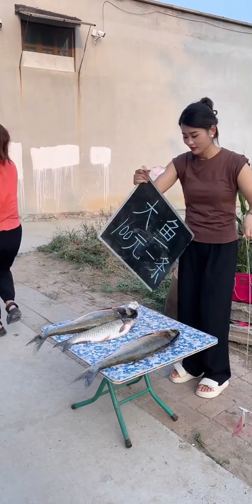Wash peanuts in a washing machine until they are shiny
Welcome to the 【FUNNY TINGJIE 8】channel! 🌟👩‍🌾

Here, we bring you an endless stream of rural comedy videos, filled with positive energy and endless laughter. Our protagonist, Tingjie, with her effort and unique perspective, showcases the amusing aspects of rural life, making everyone's face brim with smiles. 💪😄

Our channel is dedicated to sharing the joyful moments in life, whether it's funny dialogues, humorous scenes, or warm and interesting daily life, all aimed at providing a relaxation outlet for everyone in their busy lives, to feel the beauty and relaxed atmosphere of life. 🌈🌻

Rest assured, the content of this video complies with YouTube community guidelines, with no violation of any rules.